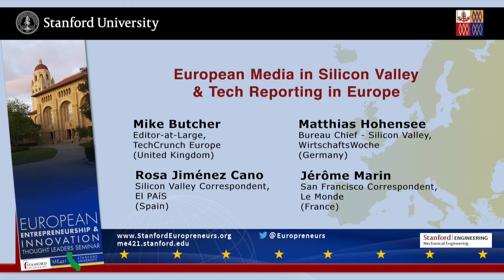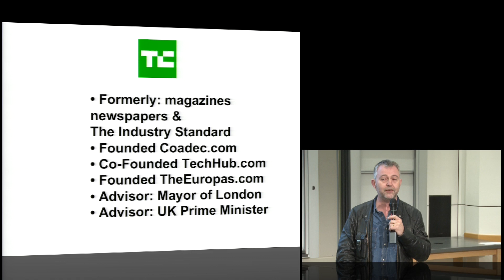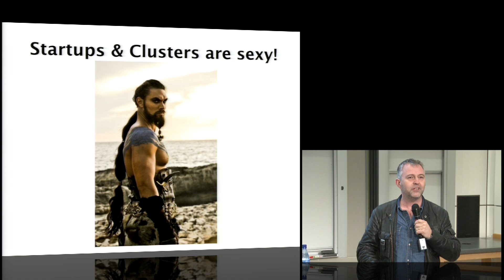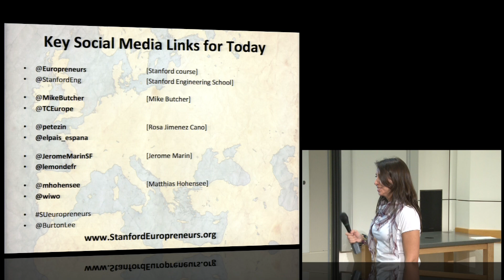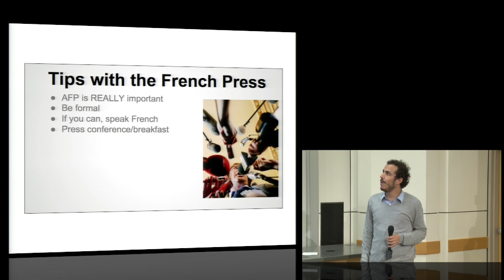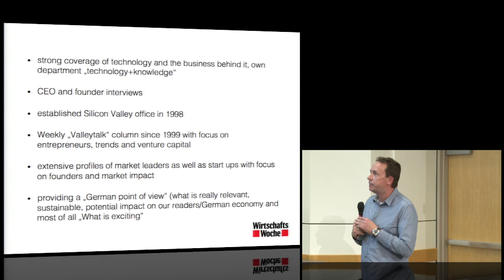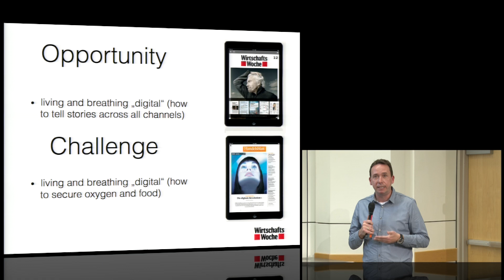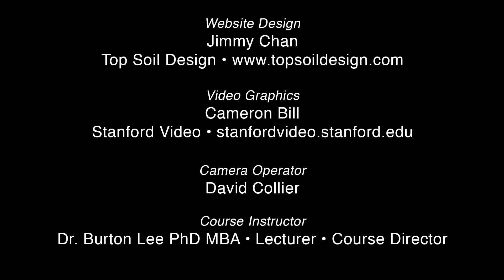European Tech Media in Silicon Valley - TechCrunch-EL PAIS-Le Monde-WirtschaftsWoche - Feb 9 2015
SPEAKERS: Mike Butcher, TechCrunch Europe (UK); Rosa Jiménez, EL PAIS (ES); Jérôme Marin, Le Monde (FR); Matthias Hohensee, WirtschaftsWoche (DE)

* Mike Butcher — Editor-at-Large, TechCrunch Europe, London (UK) [0:03:54]

* Rosa Jiménez — Silicon Valley Correspondent, EL PAIS (SF) [0:16:30]

* Jérôme Marin — San Francisco Correspondent, Le Monde (SF) [0:27:55]

* Matthias Hohensee — Silicon Valley Correspondent, WirtschaftsWoche (SV) [0:43:08]

* Panel Discussion and Audience Q&A [0:55:23]

Feb 9 2015 - "European Tech Media in Silicon Valley || Tech Reporting in Europe" - Session 5, Year Seven, of Stanford Engineering's "European Entrepreneurship and Innovation" speaker series for 2015. Speaker bios, presentation slides and audio podcasts are available

EUROPEAN PARTNERS - 2015 - YEAR SEVEN